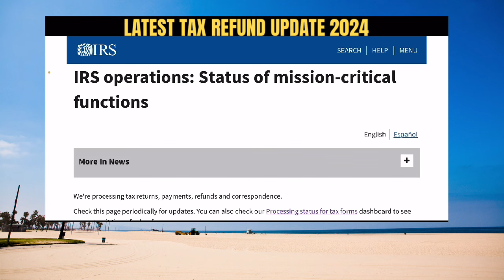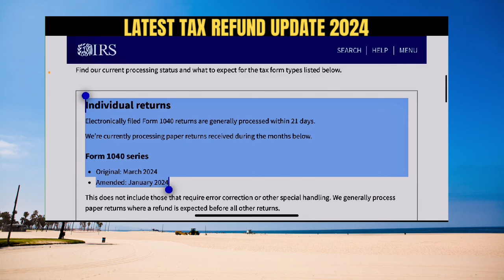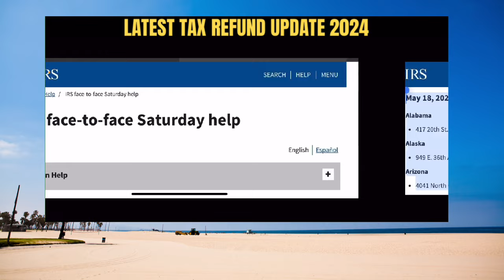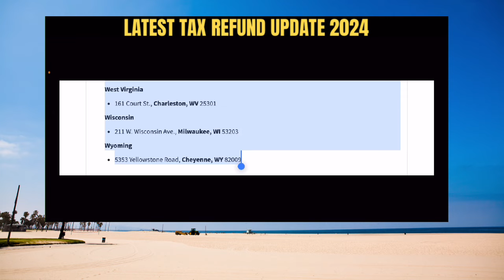IRS 2024 TAX REFUND UPDATE-refunds approved, delayed refunds and NEXT DIRECT DEPOSIT DATE for April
IRS DELAYED TAX REFUND UPDATE-refunds approved, delayed refunds and NEXT DIRECT DEPOSIT DATE 2024. HOW TO CHECK THE STATUS OF YOUR TAX REFUND ONLINE 2024
Where’s Your Refund Status Update and NEXT DIRECT DEPOSIT DATE 2024. IRS 2024 TAX REFUND UPDATE-2023 TAX RETURN PROCESSING-EITC Filers next direct deposit date. IRS 2024 TAX REFUND UPDATE-2023 TAX RETURN PROCESSING. Here’s a recap of the 2023 tax season, tax refunds still processing and current 2024 tax returns and amended tax return status update. How to verify your identity online irs.gov website and what you need to verify your identity with the irs. How long after you verify your identity will you get your 2024 tax refund. 2023 TAX RETURN STATUS UPDATE. Here’s the latest update on your 2023 amended tax refunds and your regular tax refund status update. The IRS is still processing your delayed tax returns and delayed mail correspondence. 2024 tax refund update. The IRS will be paying you interest on your delayed tax refunds. Check the status of your refund on the where’s my refund tool and the IRS website site. Amended tax return status can be checked on the where’s my amended return tool on irs.gov. You can login into your irs account and check your online transcript for refund status update. You can also call the tax payer advocate service for help with your delayed tax refunds.
Tax refund schedule 2024

Rank your youtube videos in search and views download the tubebuddy app

The IRS announced a NEW WITHDRAWAL process to help those who MISTAKENLY filed THE ERC CREDIT

IMPORTANT UPDATE ON NEW IRS $600 TAX RULE(all income and sales of $600 or more must be reported)

This video is under Fair Use: Copyright Disclaimer under Section 107 of the Copyright Act in 1976, Allowance is made for "Fair Use" for purposes such as criticism, comment, news reporting, teaching, scholarship, and research.